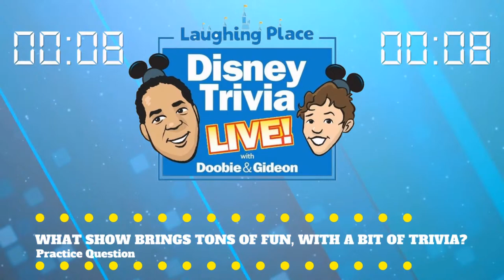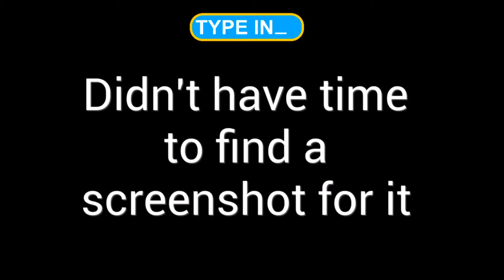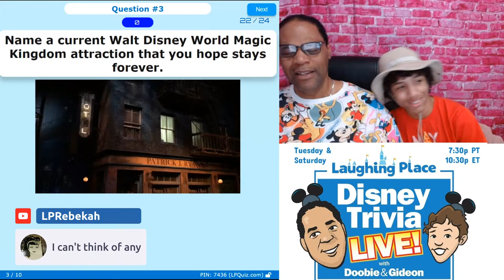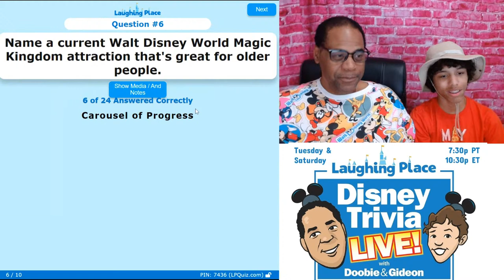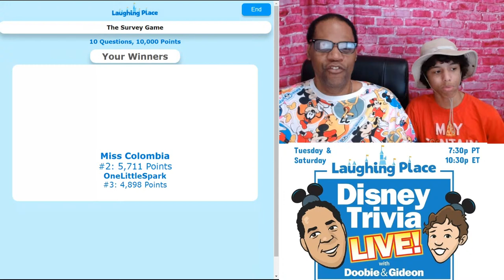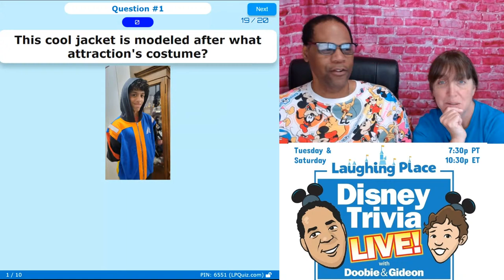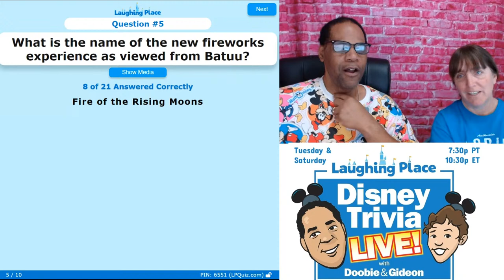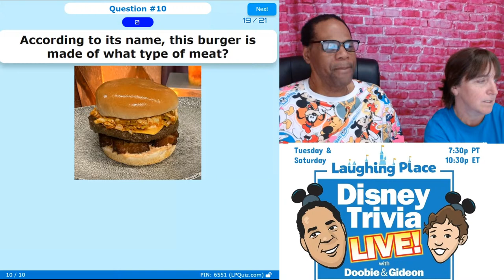Disney Trivia Live! Ep. 321 - The Survey Game + ?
Join us live for a night of Disney fun (and trivia). Compete against other Disney fans or just enjoy the show. Episode 321 - The Survey Game + ?

To play along, you'll need to go to LPQuiz.com and enter the PIN number we reveal during the show. You'll also need to make sure you have two screens - one to watcha the show and one to play the game. The questions do NOT show on the game screen, they only show on the stream.  So you can put them side-by-side on a computer, or watch the stream on Roku or a Smart TV while playing along on your cellphone.

Lastly, if you want to play along, we recommend you watch on YouTube or Twitter as the delay on Facebook makes it difficult to get answers in within the time limit. Facebook is fine if you just want to watch and participate in the chat.